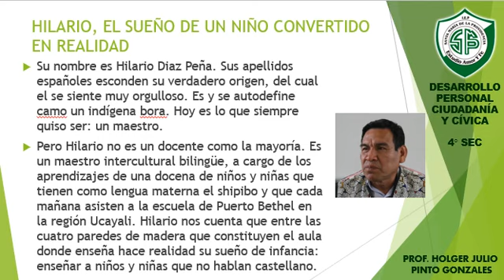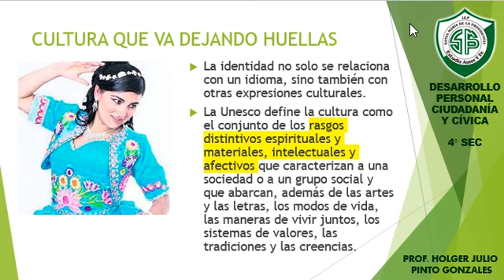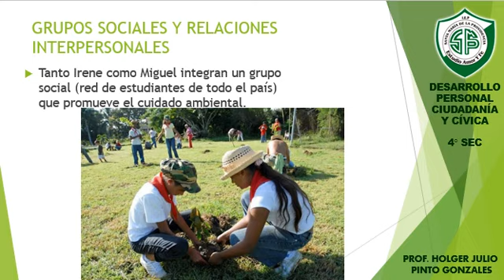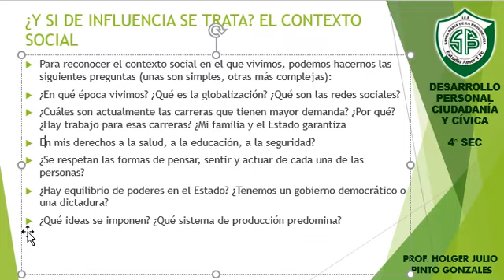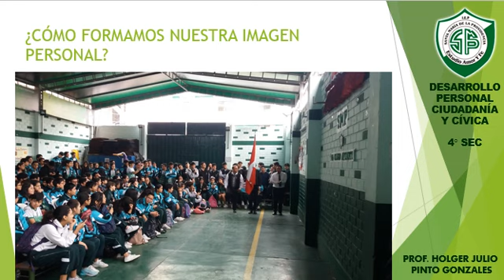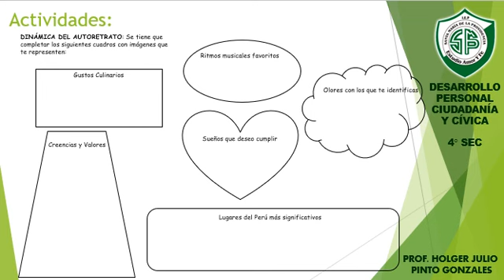SESIÓN 2 DPCC 4TO SEC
MI MUNDO SOCIOCULTURAL Y LA CONSTRUCCIÓN DE MI IDENTIDAD
En este tema explicaremos cómo las prácticas culturales y las relaciones sociales impactan en la construcción de nuestra identidad e influyen en nuestras decisiones y acciones. Reflexionaremos sobre la importancia de sentirnos parte de un grupo social, y cómo esto nos ayuda a nuestro desarrollo personal y contribuye también al desarrollo de los demás. Asimismo, analizaremos de qué forma nos relacionamos con otras personas según nuestras características culturales. Finalmente, reflexionaremos sobre cómo debemos actuar teniendo en cuenta el respeto a las personas y su dignidad.